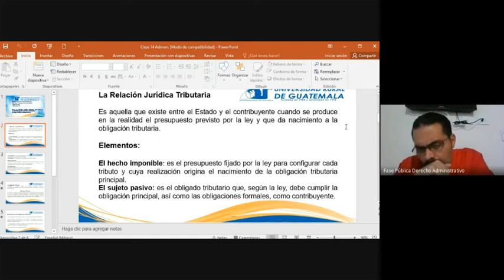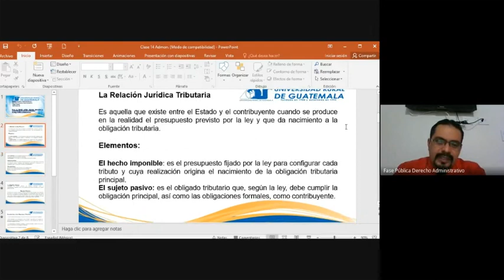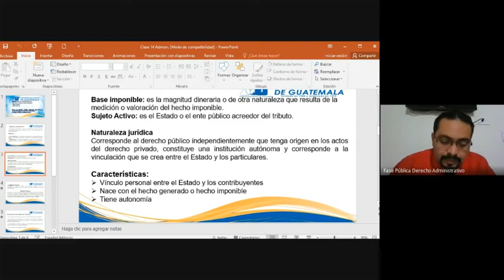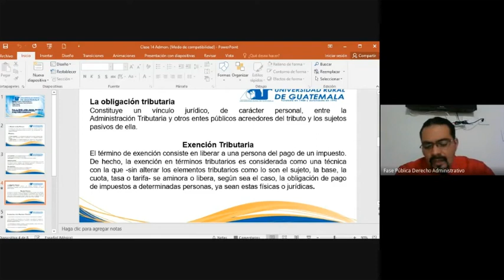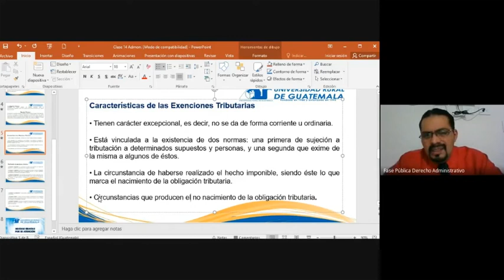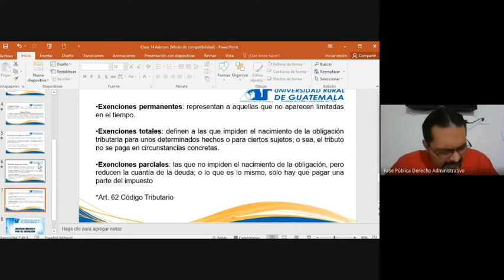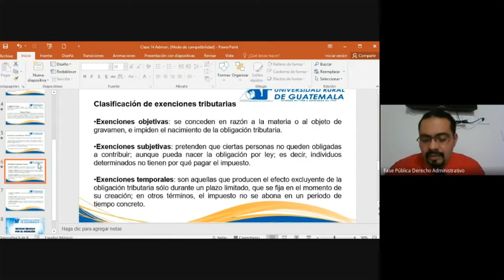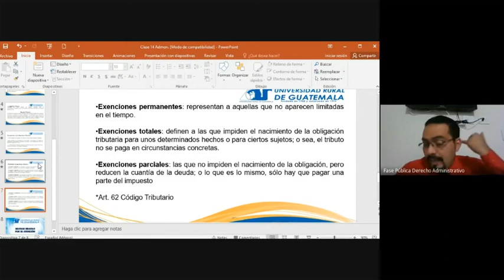Fase pública Derecho Administrativo y procesal administrativo clase 14 (URG 2022)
Relación jurídica tributaria